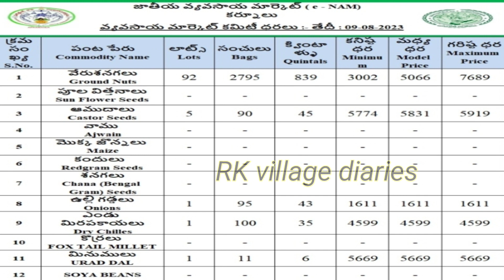09-08-2023 Kurnool market onion price